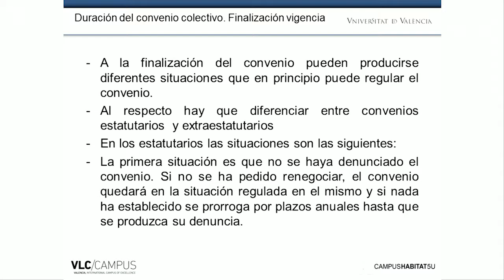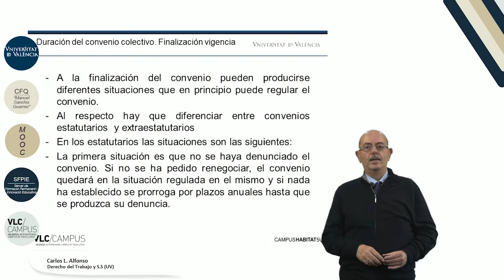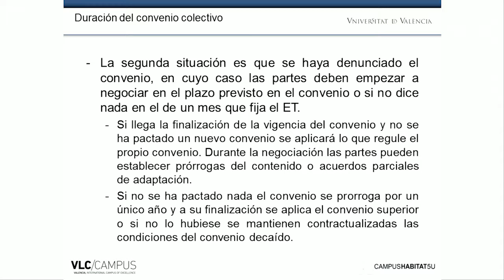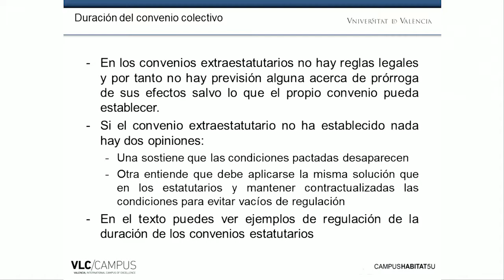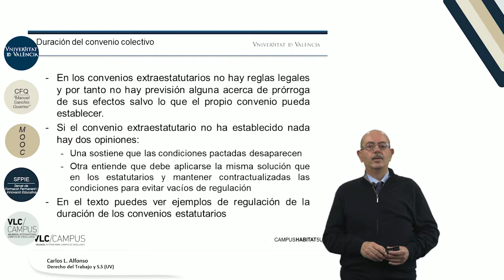4.3. Finalización de vigencia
Vídeo de la 3ª lección del Módulo 4 "Duración y contenido del convenio colectivo" del MOOC: "La negociación colectiva".